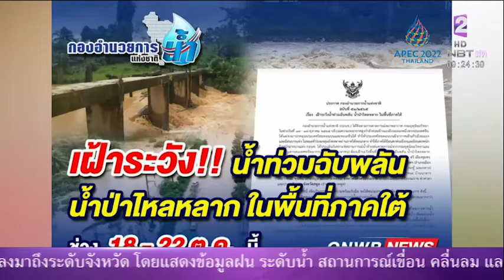กอนช เตือนเฝ้าระวังน้ำท่วมฉับพลันน้ำป่าไหลหลากพื้นที่ภาคใต้